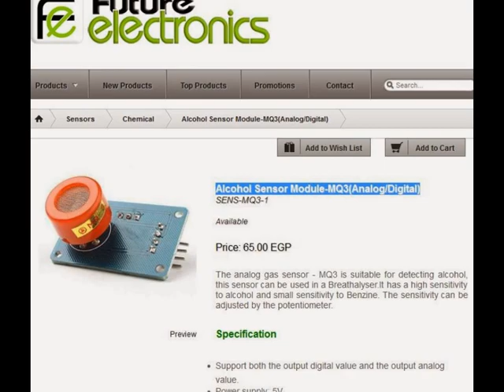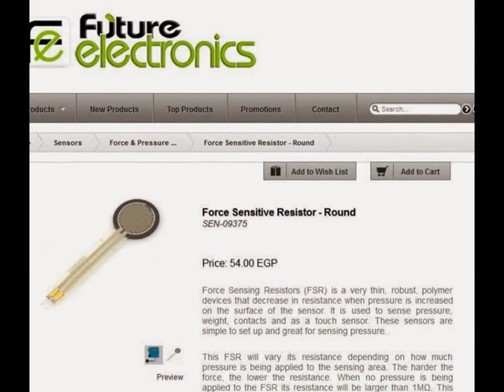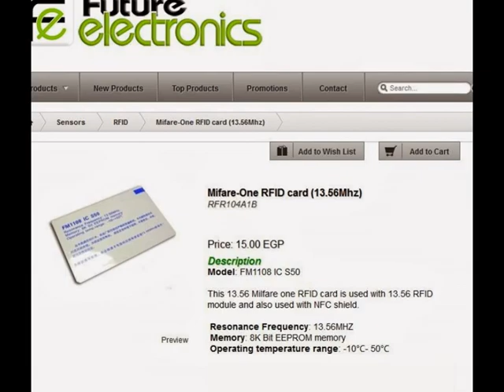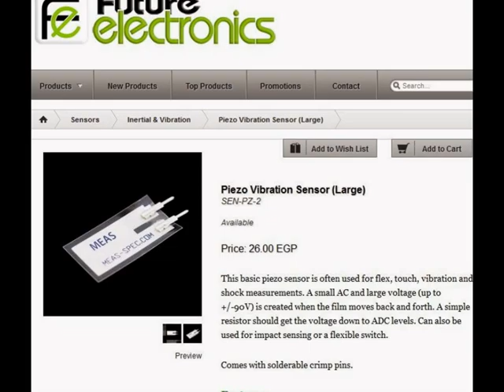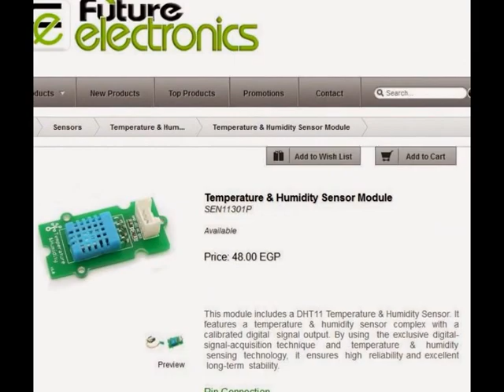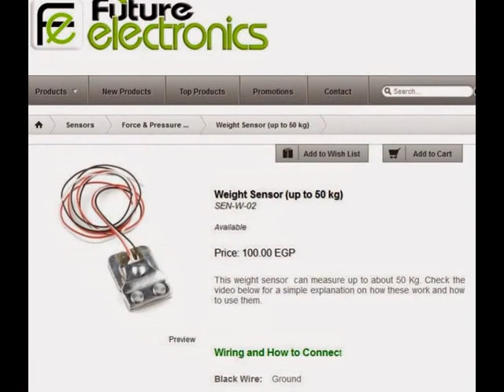Future Electronics Sensors- Arduino Egypt/ فيوتشر اليكترونيكس - أردوينو ايجيبت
Sensors

Chemical
Force & Pressure & Flex
Gas & Liquid
GPS & Compass
 Image & RTC
 Inertial & Vibration
 Light, infrared & Sound
 Magnetic & Encoders
 Medical
 Object Detection
 Power & Current
 RFID
 Temperature & Humidity